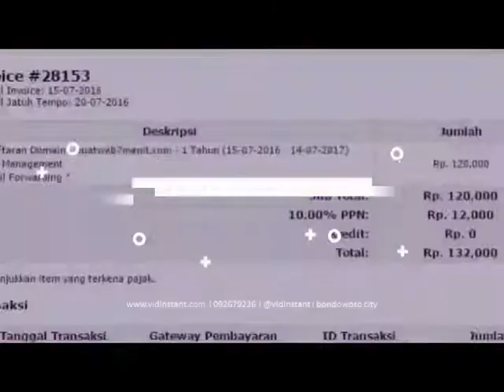suplayer resmi o my heart minyak ikan di Banda Aceh Aceh Hub 081282707458